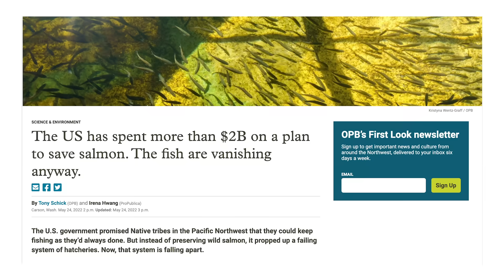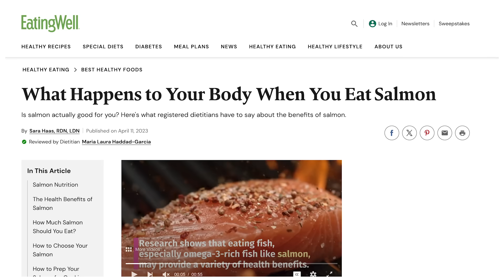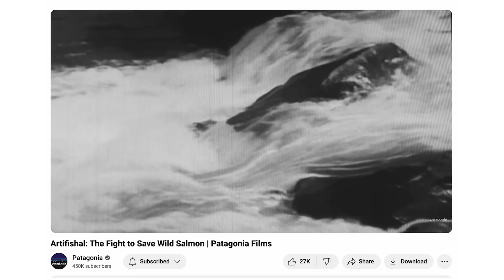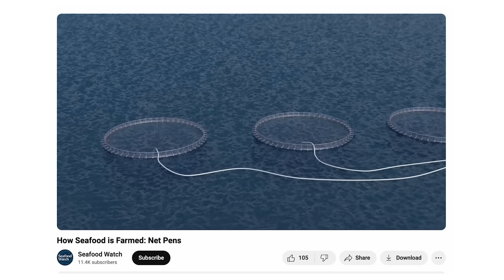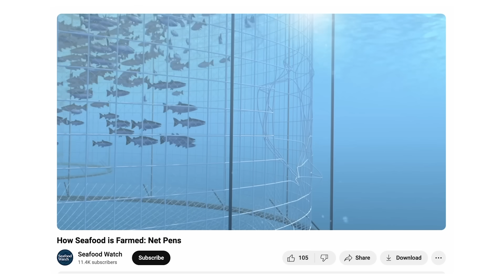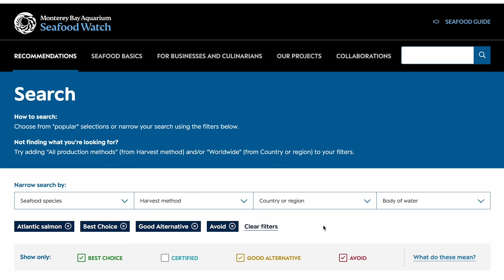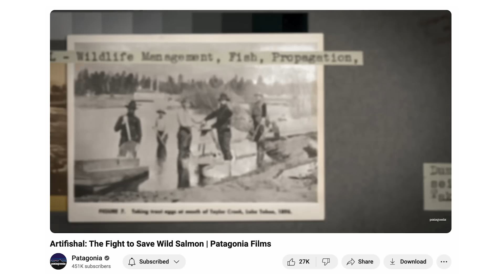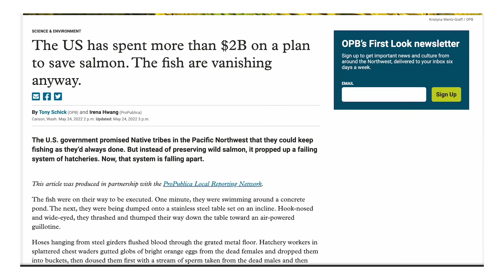Marine biologist weighs in on the farmed salmon vs wild salmon debate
As a marine biologist, the question of whether to choose farmed salmon or wild salmon, and what was better for the environment, plagued me. So I did a lot of digging, found a lot of misinformation and lies, and came to my own personal conclusion as to what salmon I'll be eating in the future. I hope my journey down this rabbit hole will help you decide which salmon to eat if, like me, you care about the ocean and want to help protect it.

00:00 Introduction
02:35 Lie 1 - we all need to be eating salmon for it's health benefits
04:04 Migratory detour - salmon are hugely important wild animals
05:55 Lie 2 - salmon farming is sustainable and eco-friendly
11:58 Lie 3 - "wild-caught" salmon is truly wild and natural
14:32 Conclusion - what salmon will I be eating going forward